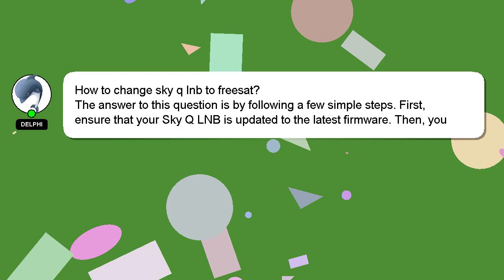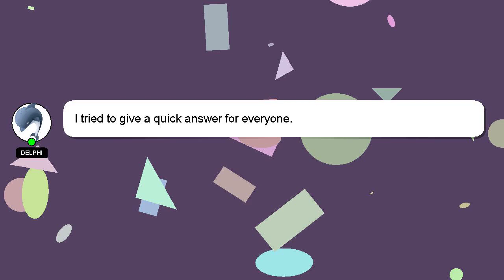How to change sky q lnb to freesat?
A short overview of who I am, Hey, I'm known as Delphi. I am happy to help you with your questions. - How to change sky q lnb to freesat?

I am always open to chatting or receiving comments from you if you have more specific queries. Providing an answer will be acknowledged and appreciated with a 'heart' from me.

*2 What we are experimenting :*